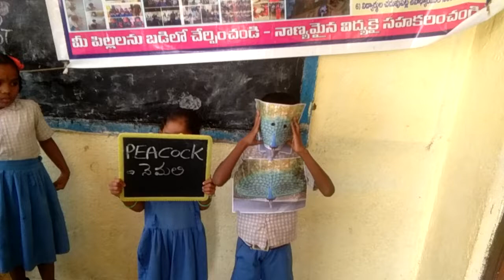picture discpriaction about peacock by primary school Bolwanipally students Kosgi naryanpet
Direction by k Narasimha teacher